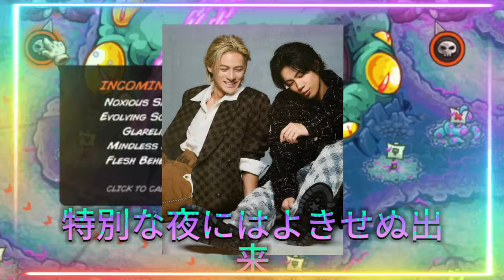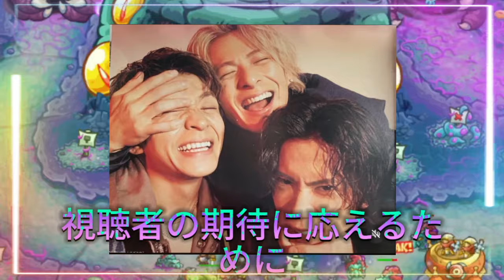【平野紫耀】8月7日放送！「バズり企画大放出SP」でNumber_iのゲーム企画が再び登場！Number_iファン必見！「週刊ナイナイミュージック」特別放送でのユーモア溢れるパフォーマンス！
【あす8月7日(水)23:00-23:40】

バズり企画大放出SP

🎤シチュエーション別カラオケバトル🎤
Aぇ! group
SUPER EIGHT
TUBE×GACKT
DA PUMP
NiziU

✏️ゲーム企画🎲
IMP.
Number_i

🚘休日ドライブ🚘
→未公開あり←
aiko
三宅健
山崎育三郎

お楽しみに！！